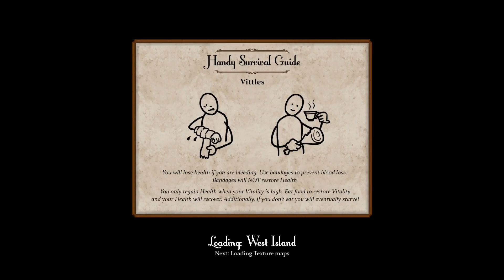Let's Play! Sir, You Are Being Hunted - Part 8 - Filling up the Morgue